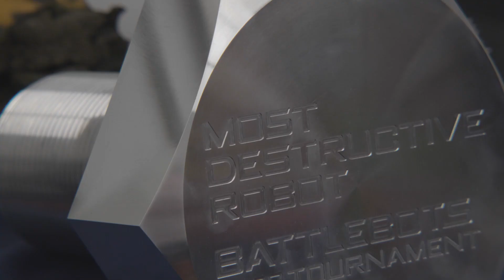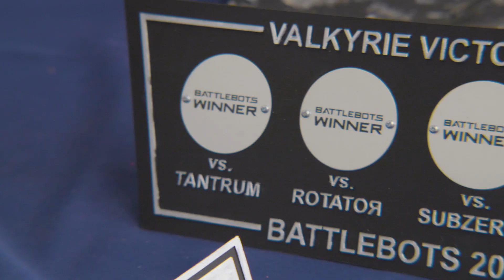BattleBots Season 6: TE Helps Design Ultimate Combat Robot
Team Valkyrie is back in action with new design upgrades as they prepare to face off against this year’s BattleBots teams. TE Connectivity (TE) solutions – including our heavy duty connectors and rectangular connectors – helped them build a robot that can handle the hard-hitting action of battle.

TE is a sponsor of Team Valkyrie for BattleBots Season 6 on Discovery.

TE Connectivity is a $12 billion global industrial technology leader creating a safer, sustainable, productive and connected future. Our broad range of connectivity and sensor solutions, proven in the harshest environments, enable advancements in transportation, industrial applications, medical technology, energy, data communications and the home. With approximately 80,000 employees, including more than 7,500 engineers, working alongside customers in approximately 140 countries, TE ensures that EVERY CONNECTION COUNTS.